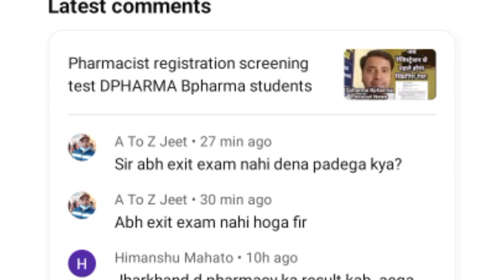Dpharma Exit Exam & screening test for Pharmacist Registration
Screening test Question
1. What is your name, father name, DOB & Address.
2. Write 1st and 2nd year subject name.
3. Where your get traning certificate, who is your trainer?
4. PCI full form?
5. When was Pharmacy act was passed?
6. Pharmaceutic basic question.
7. HAP basic Question.
8. Pharmacognosy Basic Question.
9. Pharmaceutical Chemistry Basic Question.
10. Pharmacy Law basic Question.

स्क्रीनिंग टेस्ट प्रश्न
1. आपका नाम, पिता का नाम, जन्मतिथि और पता क्या है।
2. प्रथम एवं द्वितीय वर्ष के विषय का नाम लिखें।
3. आपको प्रशिक्षण प्रमाणपत्र कहाँ से मिलता है, आपका प्रशिक्षक कौन है?
4. पीसीआई का फुल फॉर्म?
5. फार्मेसी अधिनियम कब पारित किया गया था?
6. फार्मास्युटिकल मूल प्रश्न.
7. एचएपी मूल प्रश्न।
8. फार्माकोग्नॉसी मूल प्रश्न।
9. फार्मास्युटिकल रसायन विज्ञान मूल प्रश्न।
10. फार्मेसी कानून बुनियादी प्रश्न.

স্ক্রীনিং পরীক্ষার প্রশ্ন
1. আপনার নাম, পিতার নাম, DOB এবং ঠিকানা কি।
2. ১ম ও ২য় বর্ষের বিষয়ের নাম লিখ।
3. আপনি কোথায় ট্রেনিং সার্টিফিকেট পাবেন, আপনার প্রশিক্ষক কে?
4. PCI পূর্ণ রূপ?
5. ফার্মেসি আইন কবে পাশ হয়?
6. ফার্মাসিউটিক মৌলিক প্রশ্ন।
7. HAP মৌলিক প্রশ্ন।
8. ফার্মাকোগনোসি বেসিক প্রশ্ন।
9. ফার্মাসিউটিক্যাল কেমিস্ট্রি বেসিক প্রশ্ন।
10. ফার্মেসি আইন মৌলিক প্রশ্ন।

স্ক্ৰীনিং পৰীক্ষা প্ৰশ্ন
১/ আপোনাৰ নাম, পিতৃৰ নাম, DOB & Address কি।
২) ১ম আৰু ২য় বৰ্ষৰ বিষয়ৰ নাম লিখা।
৩/ আপোনাৰ ট্ৰেনিং চাৰ্টিফিকেট ক'ত পায়, আপোনাৰ প্ৰশিক্ষক কোন?
৪/ পিচিআই সম্পূৰ্ণ ফৰ্ম?
৫/ ফাৰ্মাচী আইন কেতিয়া গৃহীত হৈছিল?
৬/ ঔষধৰ মৌলিক প্ৰশ্ন।
৭/ HAP মৌলিক প্ৰশ্ন।
৮/ ফাৰ্মাক’গন’চিৰ মৌলিক প্ৰশ্ন।
৯/ ঔষধ ৰসায়ন বিজ্ঞানৰ মৌলিক প্ৰশ্ন।
১০) ফাৰ্মাচী আইন মৌলিক প্ৰশ্ন।

 परीक्षा की तैयारी यहाँ से करें, मेरे शॉर्ट्स नोट्स से पढ़कर अगर पास नही हुए तो पैसे वापस. नोट्स के लिए नीचे दिए लिंक पर क्लिक करें 👇

ସ୍କ୍ରିନିଂ ପରୀକ୍ଷା ପ୍ରଶ୍ନ |
1. ଆପଣଙ୍କର ନାମ, ପିତାଙ୍କ ନାମ, DOB ଏବଂ ଠିକଣା କ’ଣ?
2. ପ୍ରଥମ ଏବଂ ଦ୍ୱିତୀୟ ବର୍ଷର ବିଷୟ ନାମ ଲେଖନ୍ତୁ |
3. ତୁମର ଟ୍ରେନିଂ ସାର୍ଟିଫିକେଟ୍ କେଉଁଠୁ ପାଇବ, ତୁମର ପ୍ରଶିକ୍ଷକ କିଏ?
4. PCI ପୂର୍ଣ୍ଣ ଫର୍ମ?
5. ଫାର୍ମାସି ଆକ୍ଟ କେବେ ପାସ୍ ହେଲା?
6. ଫାର୍ମାସ୍ୟୁଟିକ୍ ମ basic ଳିକ ପ୍ରଶ୍ନ |
7. HAP ମ basic ଳିକ ପ୍ରଶ୍ନ |
8. ଫାର୍ମାକୋଗ୍ନୋସି ମ Basic ଳିକ ପ୍ରଶ୍ନ |
9. ଫାର୍ମାସ୍ୟୁଟିକାଲ୍ ରସାୟନ ବିଜ୍ଞାନ ମ Basic ଳିକ ପ୍ରଶ୍ନ |
10. ଫାର୍ମାସି ଆଇନ ମ basic ଳିକ ପ୍ରଶ୍ନ |